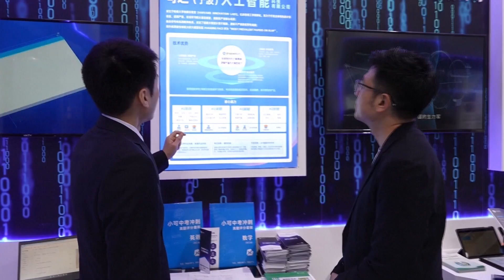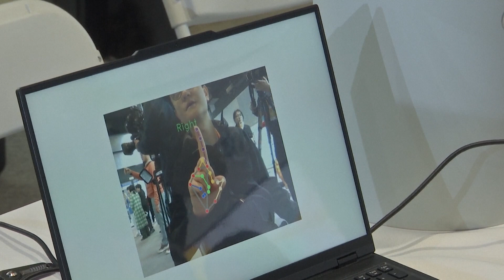В провинции Чжэцзян прошла Всемирная конференция по управлению интернетом